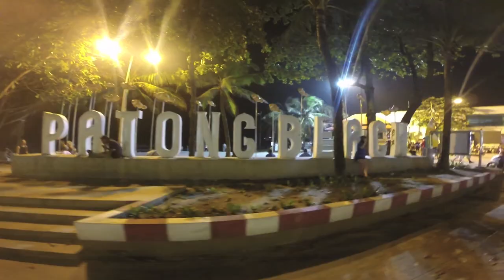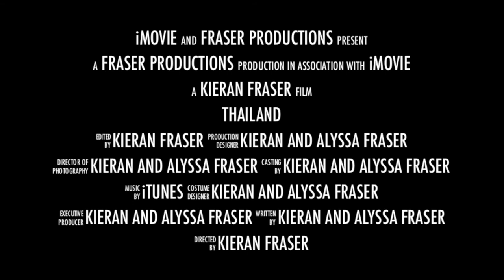" THAILAND " Blockbuster movie trailer…..coming soon…..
"THAILAND" BLOCKBUSTER……..COMING SOON….